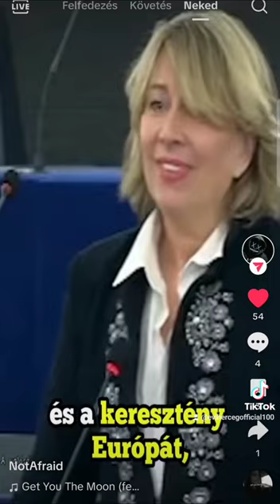Imádtam mindig Morvai Krisztina love